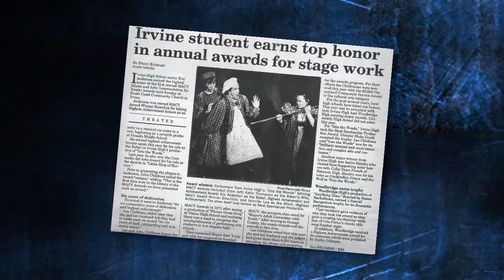2011 Honoree Excellence in Music - Eric Anderson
2011 Honoree Excellence in Music - Eric Anderson